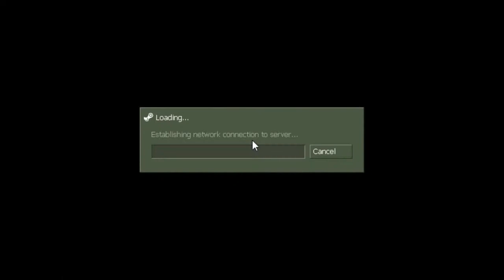Half Life Online | Bölüm 1 | Pompalı Şov!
Uzun yıllar önce mahallenin internet kafesinde arkadaşlarla buluşup saatlerce Half Life oynardık. Roketle milleti uçurur, pompalının çift mermisini yeyip gökyüzüne doğru uçar, 3. bölüm dediğimiz kapı kapamalı bölümde kapıyı kapatana bol bol küfür ederdik... O günleri anmak için CsDuragı isimli server'a  girerek ortalığı dağıtmaya karar verdim. 11 yıl aradan sonra ilk kez online olarak oynadığım Half Life'ta sonuç ne oldu dersiniz? Bu kadar ara verdikten sonra ortalığı dağıtabilir miyim?  İpucu vermek gerekirse tam anlamıyla pompalı şov vardı!